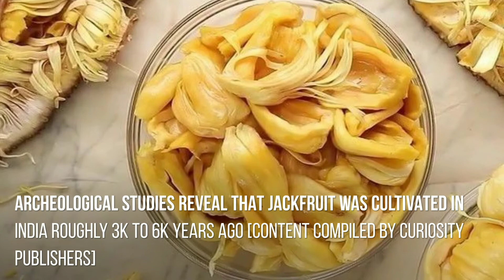Jackfruit Facts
1 minute educational video